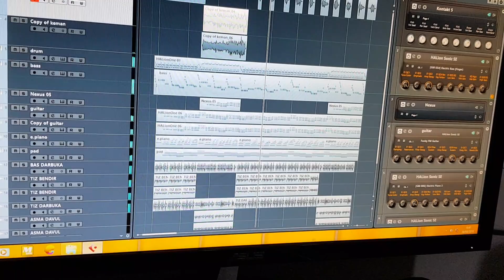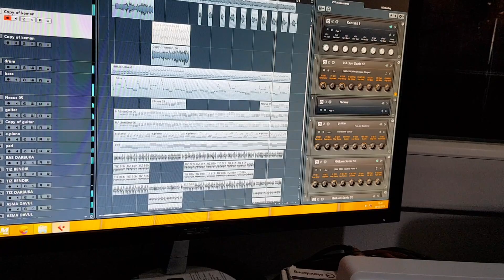Mustafa Oğuz MUTLU - YÖRESEL TAVIRLAR - ADIYAMAN BESNI OYUN HAVASI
Yöresel tavırları elimden geldiğince icra etmeye çalışıyorum umarım beğenirsiniz.